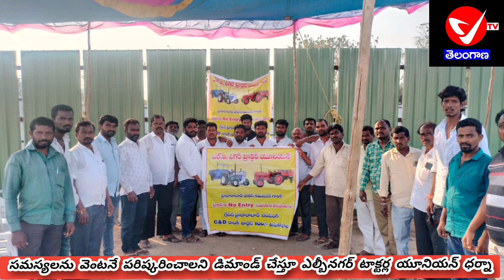సమస్యలను వెంటనే పరిష్కరించాలని డిమాండ్ చేస్తూ ఎల్బీనగర్ టాక్టర్ల యూనియన్ ధర్నా